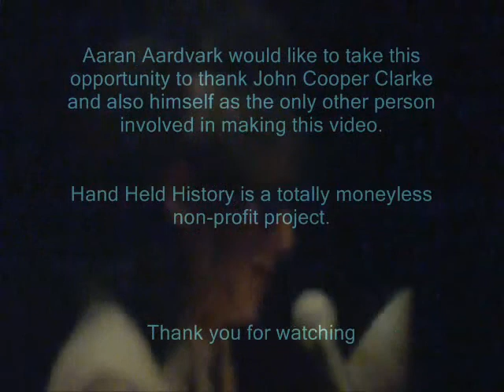'Living The Dream' -John Cooper Clarke - Live at Birmingham Town Hall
Hand held history from 11 October 2012 of John Cooper Clarke reciting his poem that I think is called Living The Dream and what a dream it is, a nationwide tour as a born-again celeb at 63 JCC the "Punk Poet Laureate". ot the skinny geezer who started looking like Bob Dylan and slowly transmogrified into Ronnie Wood. there ain't arf been some lucky bastards. JCC is definitely one of them!

Here is a little anecdotal factoid from the evening. As I arrived in the vicinity of the town hall early due to the completion of earlier business in the city I did what I always do in that situation I went to the Museum and Art Gallery, not knowing that last Thursday evening was also the opening of a new part of the gallery dedicated to celebrating 9oo years of Birmingham's history long before it was a town let alone England's 'Second City' (allegedly after London that is). There were all sorts of preparations taking place for the opening after the place closed to the public. hundreds of wine classes were being arranged ready for the event at which a guest of honour was to be Birmingham Dub Poet Benjamin Zephaniah.
These preparations were so frenzied that it was clear that I a few stragglers from earlier were viewed by the stressed and rushed staff as 'in the way' and since the place was in complete turmoil I left the Museum earlier than I'd intended and sought sanctuary at my favourite real ale pub The Wellington to console myself while I waited for the town hall doors to open.

At that point it occurred to me that I had been driven out of the Museum and Art Gallery by one poet into the arms of the other poets at the town hall and was indeed in a collision of poetry one pole of which repels just as the other pole attracts. Here's a poem to commemorate this odd moment in popular culture in which one feels excluded and included simultaneously and also at the same time in a way that could only be possible in an ultimately meaningless universe.

Pushed From Pillar to Poet

With poets frenetic, I feel so pathetic
kicked out of the museum to boot
Not over ecstatic, to feel so magnetic
twixt dub and punk poles of repute

By changing inflexion I lost my direction
the poetry grinder grinds on
despite that affliction it's my recollection
I missed Ben but caught up with John.

Aaran A Aardvark